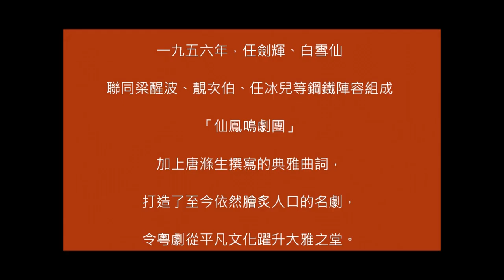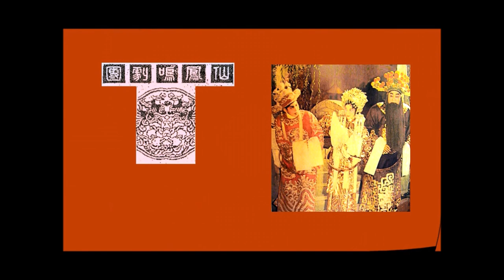教大頒授榮譽博士學位予白雪仙